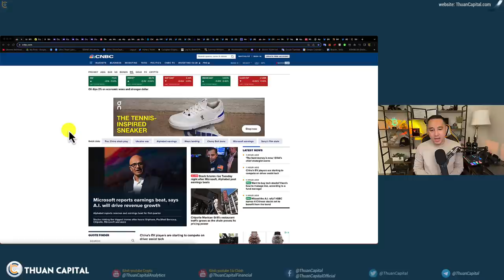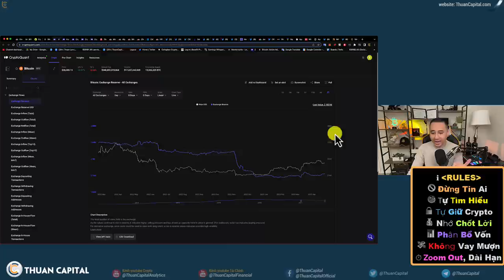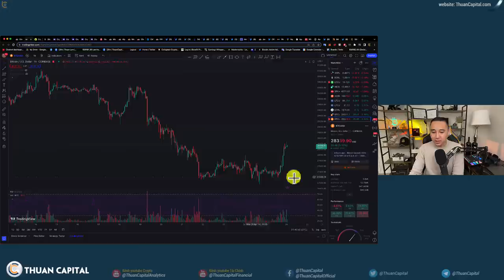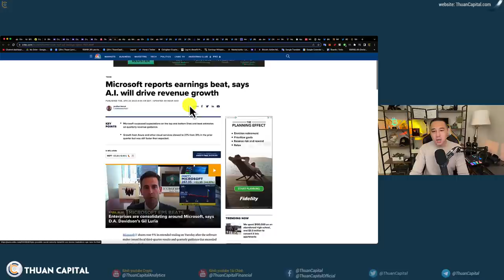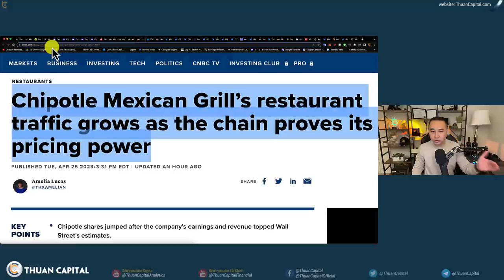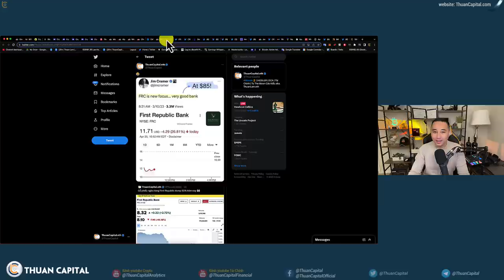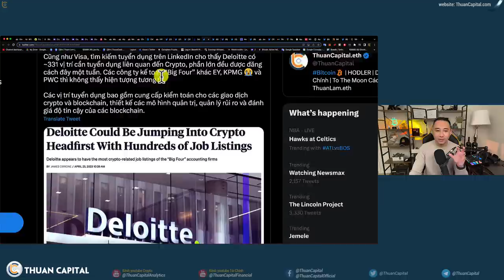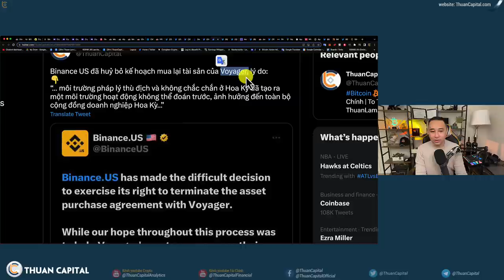1586 (Part 1) Tình Hình Onchain | PCE Cuối Tuần Này Sẽ Ra Sao | Các Công Ty Lớn Với Crypto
⏱️ TIMESTAMPS
00:00 - Chứng khoán Hoa Kỳ màu ĐỎ, Crypto tăng trưởng, BTC tăng 3%
02:43 - OnChain: 74.12% BTC đang có lời, Bitcoin gửi lên sàn tăng
06:06 - OnChain Ethereum: Không có nhiều ETH đẩy lên sàn, % staking tăng dần trở lại. Lượng chờ rút giảm.
069:42 - Microsoft và Alphabet cho thấy tài chính Q1 tốt. Nhiều người ăn nhanh McDonald - Nền kinh tế đang chậm lại
12:34 - PCE cuối tuần này ra sao? Ngân hàng có vấn đề
15:00 - Visa tìm kiếm các dev crypto có kinh nghiệm để thúc đẩy việc chấp nhận các blockchain công cộng và thanh toán stablecoin.
16:48 - Deloitte có ~331 vị trí cần tuyển dụng liên quan đến Crypto
18:37 - Binance US đã huỷ bỏ kế hoạch mua lại tài sản của